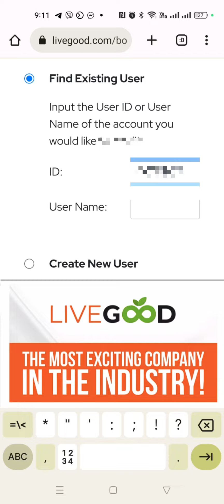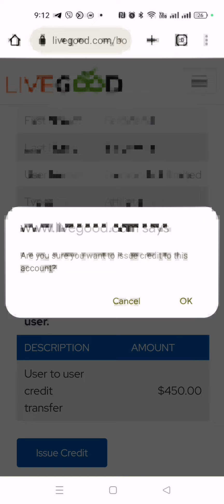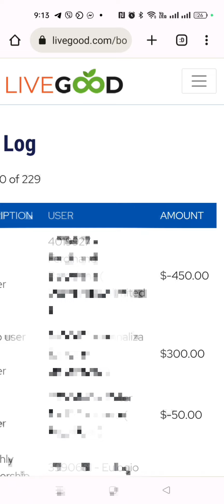HOW TO TRANSFER YOUR LIVEGOOD CREDIT WALLET VIA PEER TO PEER (P2P)